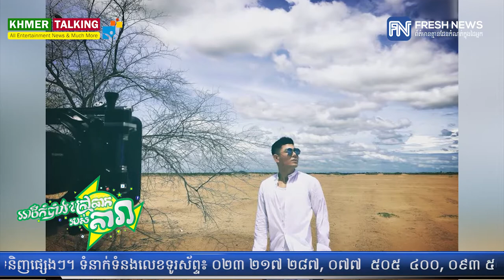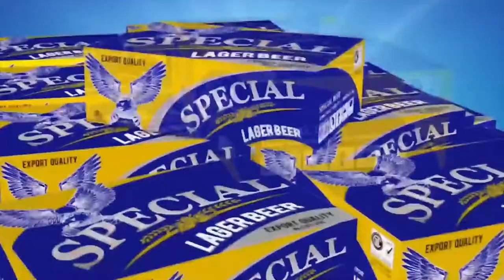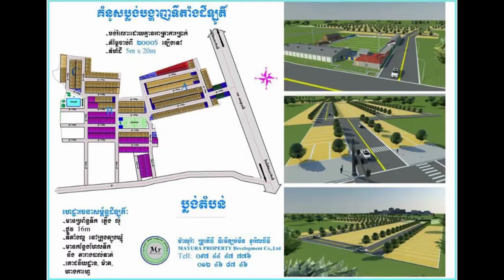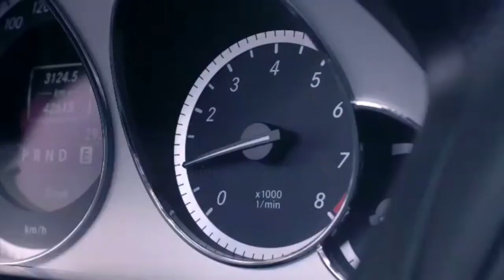រតនៈ ពិសិដ្ឋ «ស្នេហាជារឿងឯកជន»